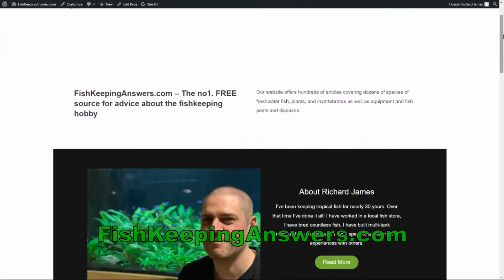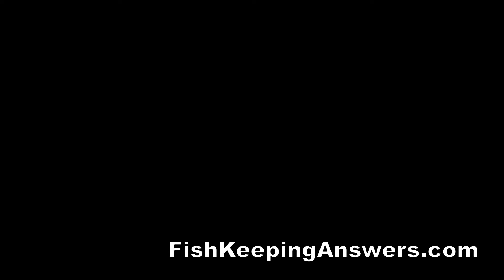Can Guppies Live With Goldfish? WILL THIS COMBINATION WORK OR END IN DISASTER?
Best Book for Neocaridina Shrimp
The Neocaridina Shrimp Handbook is 97 pages packed with information about how to keep, feed and breed Neocaridina Shrimp (including the ever-popular Red Cherry Shrimp).

The book also includes chapters on setting up an aquarium, filtering, heating, and lighting, and how to successfully cycle the tank, creating an ideal environment for the shrimp to thrive.

The Neocaridina Shrimp Handbook is now available in digital form and as a physical book!

For a physical copy 👇🏻

Even a donation of $5 helps cover the ever-growing monthly costs of running the channel, and the money will be put to work making even more educational and entertaining videos

I run a small Discord server dedicated to fish and shrimp keepers who wish to learn more about fish and shrimp keeping and generally nerd out about the hobby:

Products I Use
Foods:
➤ Repashy Soilent Green
➤ Repashy Community Plus
➤ Tetra Color Crisps
➤ Fluval Bug Bites

Aquarium:
➤ Aquatop High Clarity Glass Cube Aquarium

Lights:
➤ NICREW SlimLED Aquarium Light

Heater:
➤ Fluval E 50w

Air Pump:
➤ Eheim 3704010 Air Pump 400

Substrate:
➤ Fluval Plant and Shrimp Stratum
➤ Seachem Flourite Black Clay Gravel
➤ Tropica Plant Growth Aquarium Soil

Other:
➤ Catappa Indian Almond Leaves

High-Quality Shrimp
For high-quality Neocaridina and Caridina Shrimp across the USA and Canada, check out The Shrimp Farm

FishKeepingAnswers.com is a participant in the Amazon Services LLC Associates Program, an affiliate advertising program designed to provide a means for sites to earn advertising fees by advertising and linking to amazon.com

The Neocaridna Shrimp Handbook is written by the owner of the FishKeepingAnswers YouTube channel.